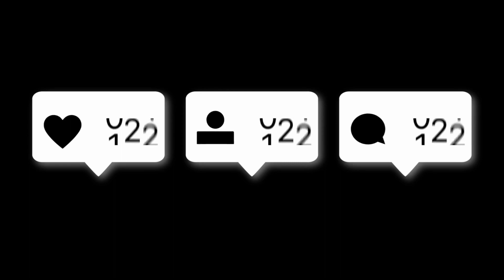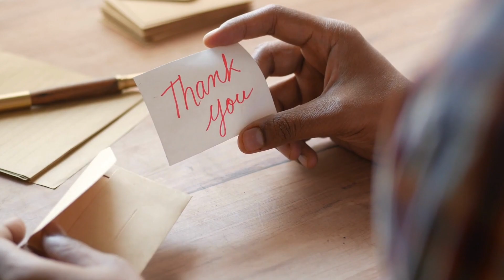30 Days of YouTube: What I've Learned | I tried YouTube | Worth It?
Join me as I share my journey through my first 30 days on YouTube as a finance content creator! 💰📈 In this video, I'll reveal the lessons I've learned, the challenges I've faced, and the strategies I've discovered to grow my channel, MoneyBeby. If you're a new creator or interested in the world of finance, this video is for you! 🌟

In this video, I'll be sharing my insights and experiences after completing 30 days of creating finance-related content.

Join me as I reflect on the valuable lessons I've learned throughout this exciting journey. From tackling topics like budgeting, investing, and financial planning, to engaging with my audience and building a community, I'll delve into the highs, lows, and everything in between.

Discover the strategies I've implemented to grow my channel, engage viewers, and provide valuable content that resonates with my audience. I'll also discuss the challenges I faced and the solutions I found along the way, offering practical tips and advice for aspiring finance content creators.

Whether you're interested in personal finance, looking to start your own YouTube channel, or simply curious about the behind-the-scenes of content creation, this video is for you. Join me as I share my insights, experiences, and the valuable lessons I've learned during my 30-day YouTube journey as a finance content creator.

Let's embark on this exciting journey together and empower others to take control of their financial future through the power of YouTube!

In this video, I'll be sharing the valuable lessons, experiences, and insights I've gained throughout this transformative period.

Join me as I reflect on the challenges, triumphs, and growth I've experienced while creating finance-related content. From exploring topics like budgeting, investing, and financial literacy, to engaging with my audience and building a supportive community, I'll dive into the highs, lows, and everything in between.

We will also Discover the strategies I've employed to optimize my channel's growth, engage viewers, and provide valuable content that resonates with my audience. I'll discuss the importance of authenticity, consistency, and finding your unique voice in the finance niche.

Throughout this video, I'll also share practical tips and advice for aspiring finance content creators, including effective video editing techniques, thumbnail creation, and leveraging social media to expand your reach.

Whether you're passionate about personal finance, considering starting your own YouTube channel, or simply curious about the journey of a finance content creator, this video is for you. Join me as I unveil the insights, experiences, and lessons I've learned during my 30-day YouTube adventure as a finance content creator.

Let's embark on this exciting journey together and empower others to achieve financial success through the power of YouTube!

0:00 30 days of trying youtube
0:25 Day 1
0:56 Day 5
1:48 Day 10
2:04 Day 15
2:23 Day 20
2:52 Day 25
3:07 Day 30